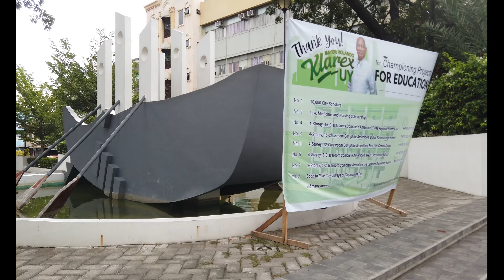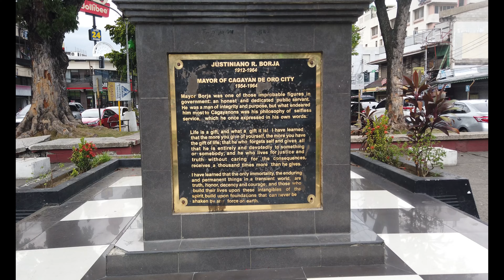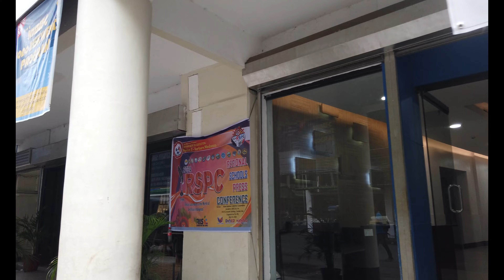CAGAYAN DE ORO CITY PHILIPPINES 2024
This was recorded on Friday, May 10, 2024 at 04:00 PM. Recorded with a DJI Osmo Pocket in 4K at 60 FPS.